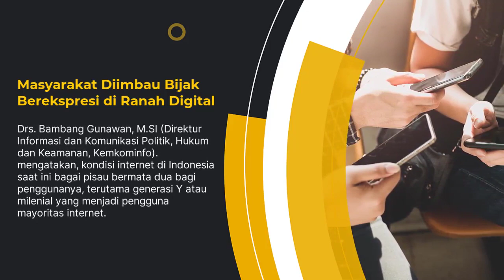Masyarakat Di Imbau Bijak Berekspresi Di Ranah Digital